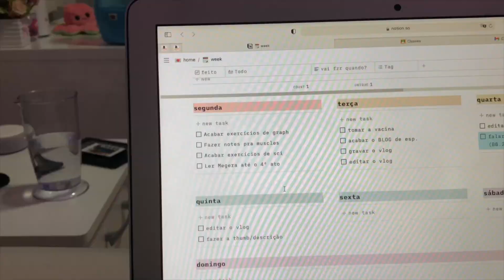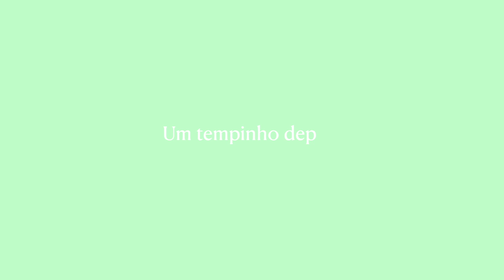VLOG: vacinando contra a COVID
oi oi gente! O vídeo de hoje é só um vlog de vacina! Muito obrigada pelos 71 inscritos! Rumo aos 100! Espero que vocês gostem! Vlog de viagem vindo aiiii!✨

✨ assista também